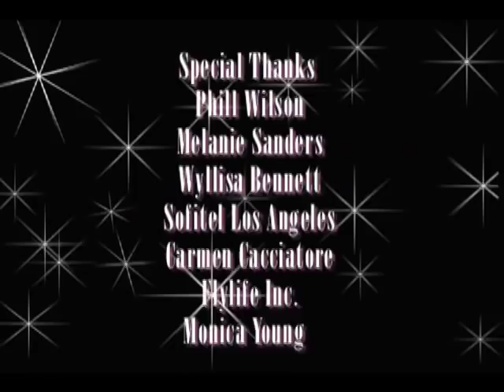The B. Scott Show: Nene Leakes Interview (Part I) with musical guest N'dambi